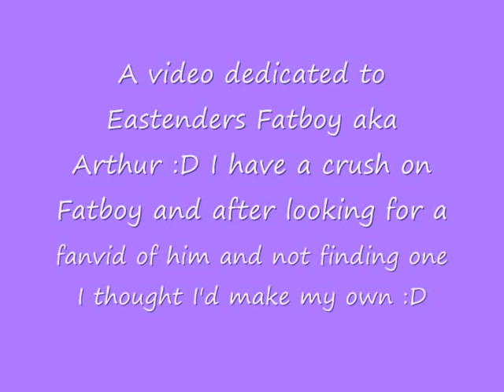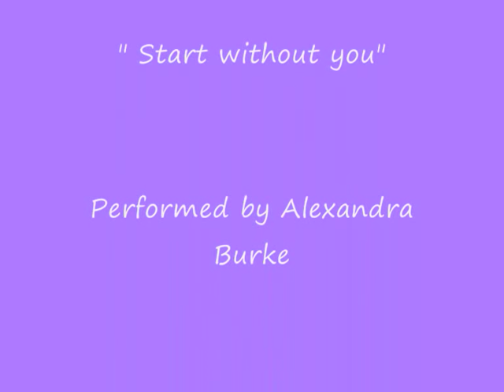Eastenders don't start without Fatboy x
A video dedicated to one of Eastenders newer characters, the lovable rogue Fatboy :D played by Ricky Norwood. I have to admit much to my fiance's confusion I have a crush on Fatboy, he has lush eyes :D